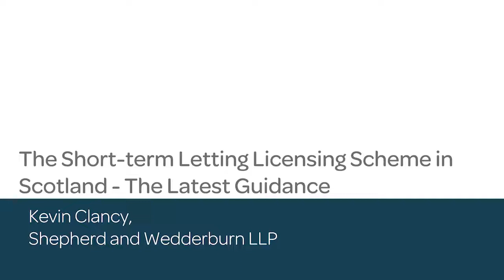The Short-Term Letting Licensing Scheme in Scotland - The Latest Guidance - Webinar